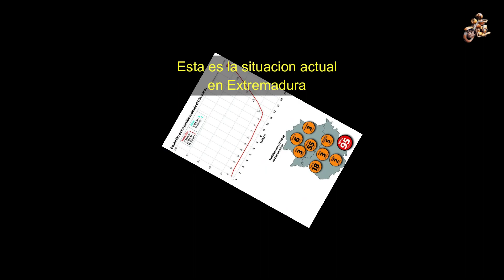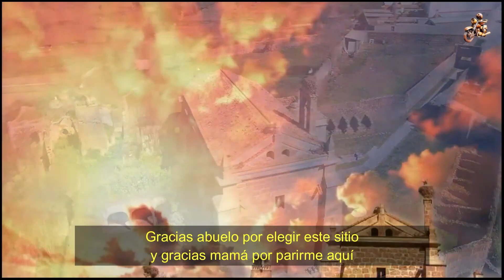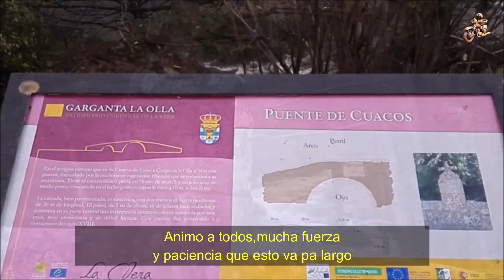🏃𝗣𝗮𝘀𝗲𝗼 𝘃𝗶𝗿𝘁𝘂𝗮𝗹*𝗔𝗥𝗥𝗢𝗬𝗢 𝗗𝗘 𝗟𝗔 𝗟𝗨𝗭* (𝗖𝗮́𝗰𝗲𝗿𝗲𝘀)𝟮𝟬𝟮𝟬 𝘆 𝗝𝗔𝗥𝗔𝗜́𝗭 𝗱𝗲 𝗹𝗮 𝗩𝗘𝗥𝗔😉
Un paseo virtual.
Como no podemos salir de casa y me aburro bastante, he decidido
haceros un video recopilando imagenes de Arroyo de la Luz y tres de los pueblos de la comarca de la vera. Más que ná pa poneros los dientes largos.
Espero que os guste y os entretengáis un ratino de unos 20 minutinos
Hasta otra Lechones.